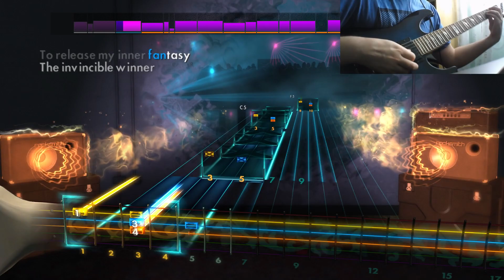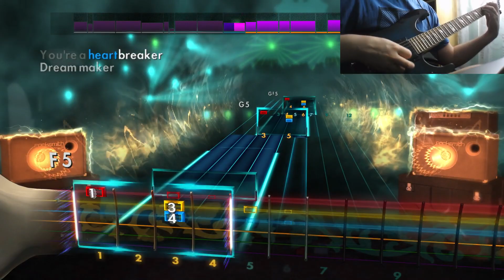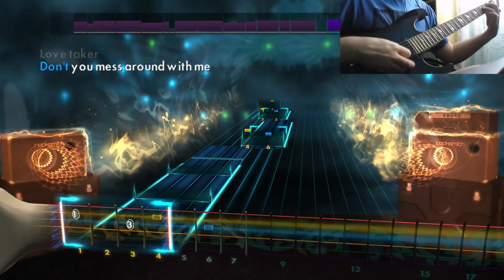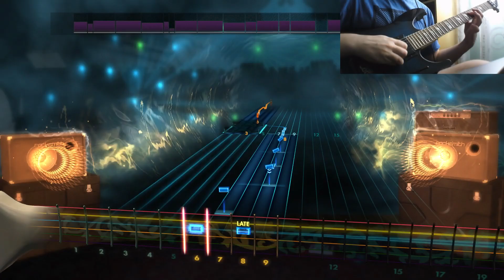Heartbreaker - Pat Benatar - 96% (Lead) (Custom Song)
Tuning: E Standard.